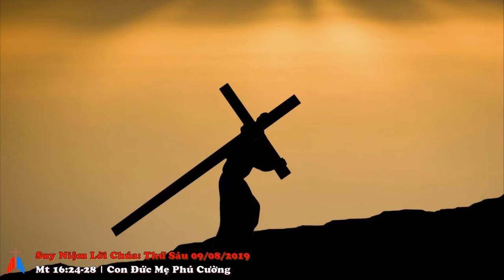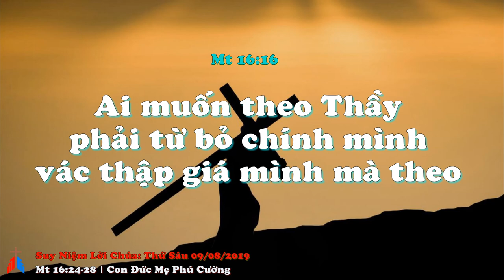Suy Niệm Lời Chúa : Thứ Sáu, 09/08/2019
chúa giêsu: muốn theo chúa theo bỏ mọi sự vác thập giá mà theo